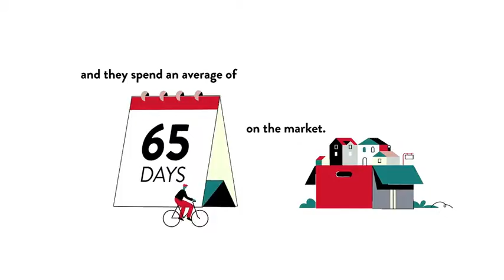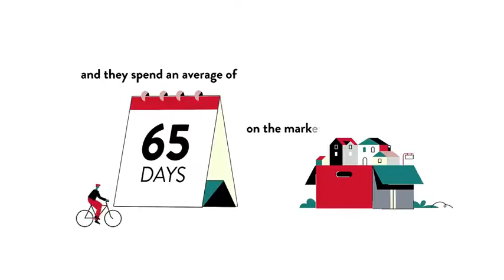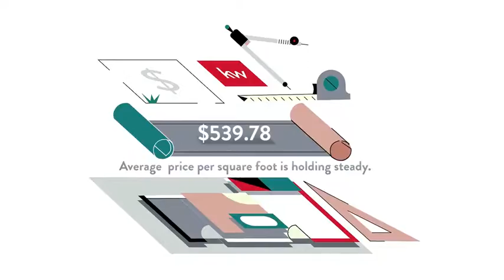Lower Kirby, McLean, VA, US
Lower Kirby, McLean, VA, US Video Real Estate Market Update.  Presented by Twenty-Three Homes with Glenn and Gift. Northern Virginia Real Estate,
Gift Thongpia,
Glenn Hughes,